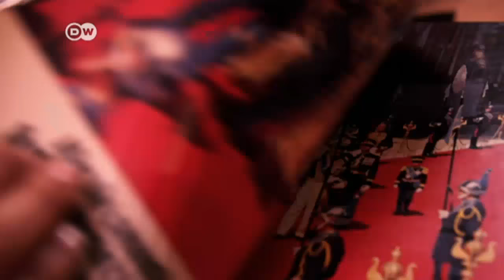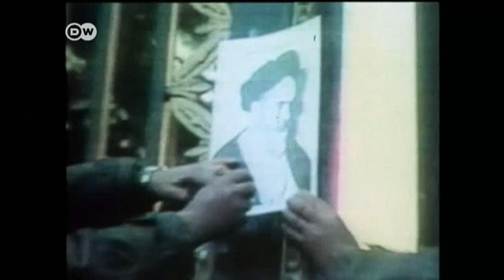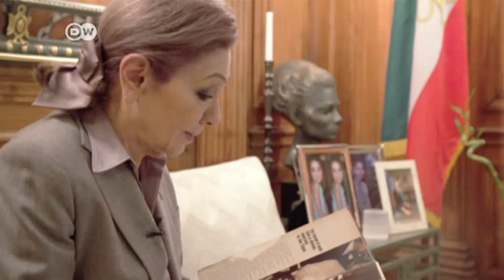Former Iranian empress talks to DW | DW News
Farah Diba Pahlavi, the widow of the last Shah of Iran, speaks with DW’s Yalda Zarbakhch about her country and about Tehran's fabled modern art collection that she helped to assemble.